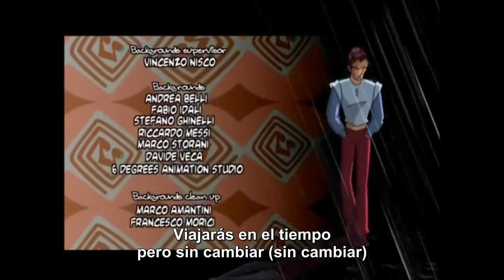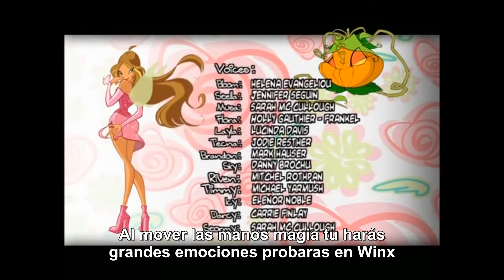Winx Club Season 3 Ending (Latin-Spanish)